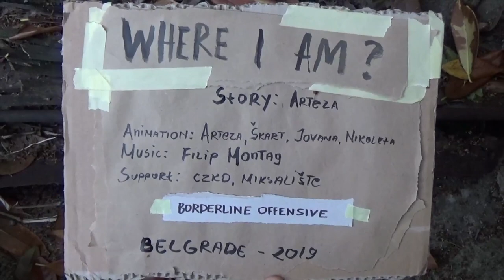Where I am?, by Reza